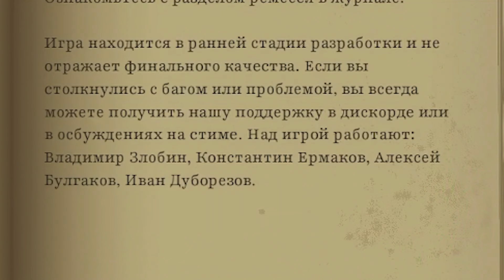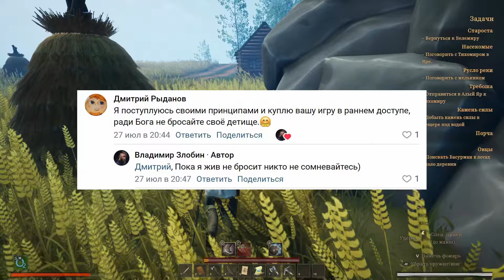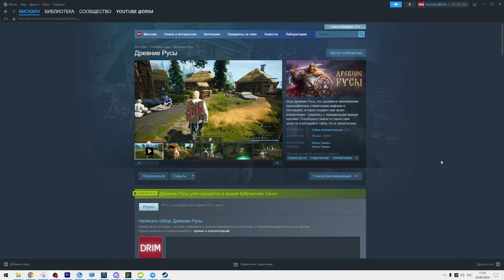УБИЙЦА СМУТЫ - ДРЕВНИЕ РУСЫ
Наконец-то вышел проект, за который не стыдно и в который можно с удовольствием поиграть. Убийца Смуты - Древние Русы!